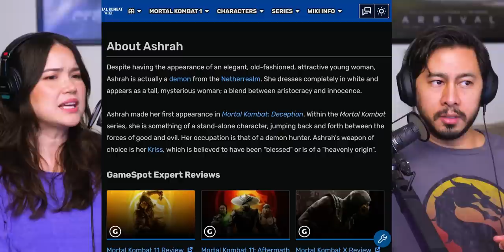MORTAL KOMBAT 1 - Official Banished Trailer REACTION! Reptile, Ashrah & Havik Revealed!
Ashrah is back along with Reptile!  And this time we get to learn a little bit more about Reptile's backstory which I think actually bears an interesting resemblance to Baraka!  What do you think?  Also featuring notable appearances from Johnny Cage, Havik and Mileena!